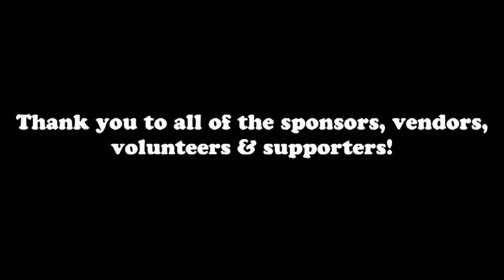1st annual "Livin Local" April, 7th 2012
Not many people showed up, the mechanical bull broke an hour after starting the event, but we still had a great time & the spirit of "Livin' Local" was alive!  As the event was to create a family fun environment in support of small, independent businesses & local charities in the area, this song from "Trees on Fire" is precisely the idea I had when I created "Livin' Local".